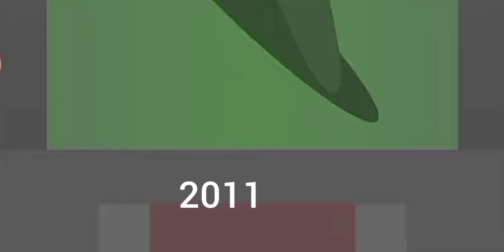cartoon sıçan evolution